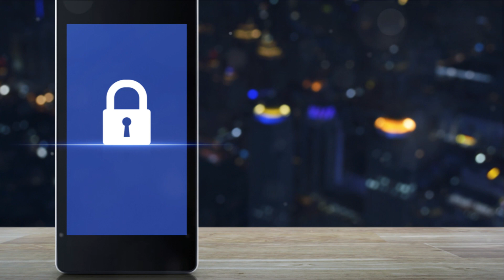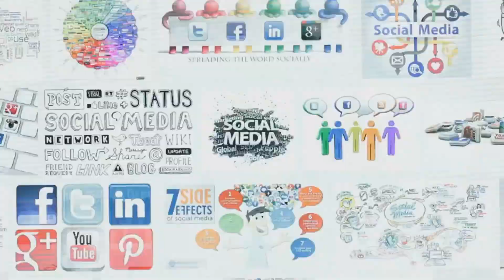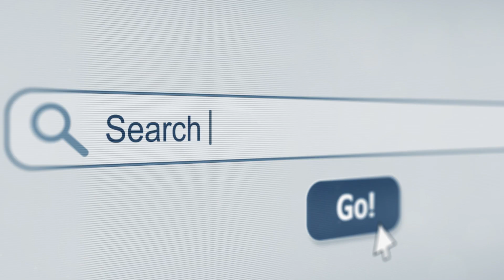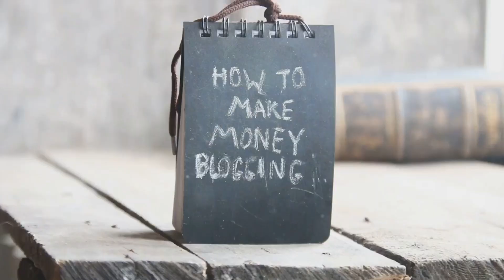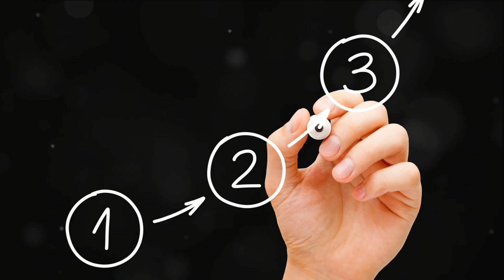REPLACE YOUR FULL TIME INCOME! - THE ULTIMATE GUIDE TO MAKING MONEY ONLINE!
REPLACE YOUR FULL TIME INCOME! - THE ULTIMATE GUIDE TO MAKE MONEY ONLINE

An in-depth guide to making money online and breaking out of your 9 - 5 to achieve financial freedom!